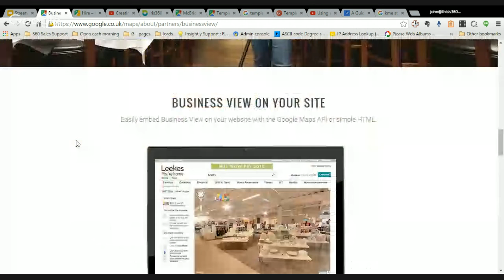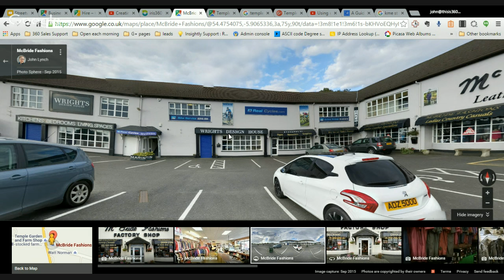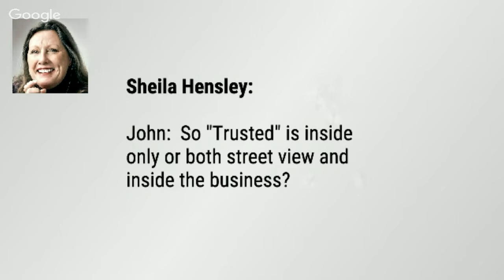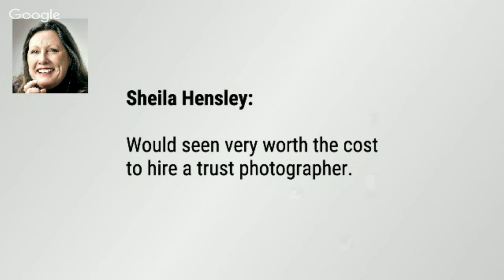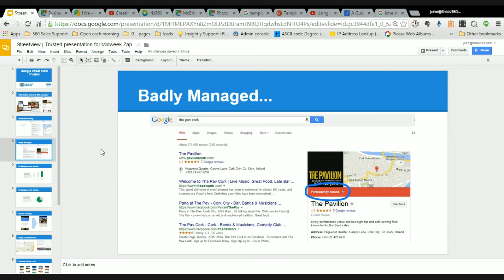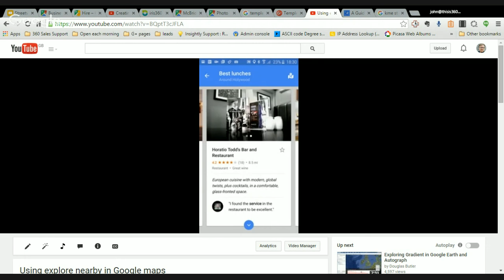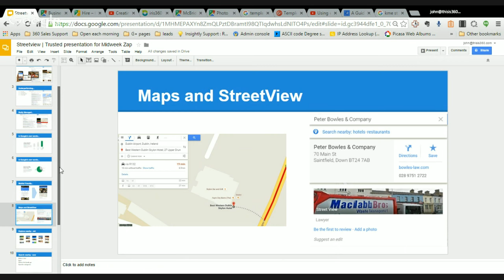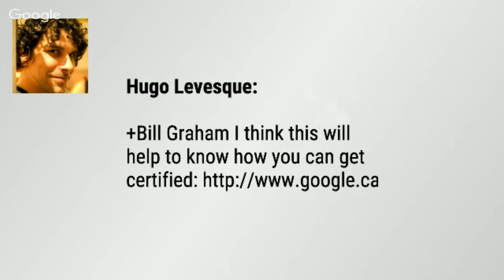Midweek Zap - Virtual Visit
Business images and brand awareness. The power of images to build trust in local search.+John M Lynch  of +360 Agency on the engagement power of business visual images and how they augment your search results. Bring your first-time visitors into your business.

Responding Yes or Maybe will set a reminder so you can catch the replay.)

*Hashtag: MWZlive * Please use for your tweets and when sharing out the show.

Like the topic? Know someone that will enjoy it? Invite your friends!

About John:
Tagline
Google Trusted Photographer and Top producer for the Google Business View Programme. Local Search Exponant. Photographer. Father. Husband. Son. Friend. Opinionated!
Introduction
Have you ever done a search for a business and been presented with a big colourful button saying "See Inside"?  Well that is what we do.

Why would would a business want this?  Google Maps Business View correlates with higher SERPs

And also: This feature is an engagement tool.  Your new customers are hungry for information about your business to give them confidence that they are making the right decision.  There can be no better confirmation then actually visiting the places and making their own mind up through direct experience.  BUT the next best thing is to be able to virtually visit the business; that coupled with reviews and accurate information about your business really helps your new customer be decisive and it helps you win your new today that will be your loyal customers of tomorrow.

for more information.

Services and Advice on:
Google Business View
Google Views
Non Google Virtual Tours
Related services to Virtual Tours / Panoramic Photography
Commercial Photography
Google Maps API and associated web development services
Google+
SEO / LSO
Graphic Design
Website Development
We have offices and studios in Newcastle, Manchester & Belfast.
Bragging rights
Launched numerous websites, magazines and newspapers. Founded and self funded 2 businesses and sold them in 2009. Multiple platinum award winner in Google Business View